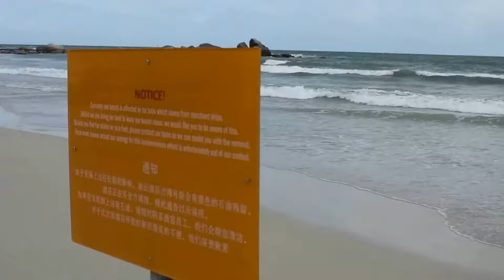Bintan, Indonesia - Angsana Bintan Resort - Full Tour (2018)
Bintan Island or Negeri Segantang Lada is an island in the Riau archipelago of Indonesia. It is part of the Riau Islands province, the capital of which, Tanjung Pinang, lies in the island's south and is the island's main community.

Bintan's land area is 2,402.28 square kilometres (927.53 sq mi) (total area is 60,057 square kilometres (23,188 sq mi) including 96% sea area). Its administrative region is designated the Bintan Island Regency, one of the six administrative regions of the Riau Islands province. The city of Tanjung Pinang is an autonomous area within the Bintan Island.

Bintan's history is traced to the early 3rd century. The island flourished as a trading post on the route between China and India, and over the centuries it came under the control of the Chinese, the British, and then the Dutch when it was declared part of the Dutch East Indies through the Anglo-Dutch Treaty of 1824. In the 12th century, the Bintan island in the Strait of Malacca was known as the "Pirate Island" since the Malay pirates used to loot trading ships sailing in these waters.

Singapore, the closest major city, is a 45-50 minute trip by motorised catamaran across the Singapore Strait from Bintan Resort area in the northwest of the island. The island has beaches with beach-front hotels and resorts; the most prominent of these beaches is the Bintan Resorts set over an area of 300 hectares (740 acres) of tropical environment. The archipelago of the Riau islands is right opposite to this resort across the South China Sea. Indonesia is promoting Bintan as the next best tourist destination after Bali.